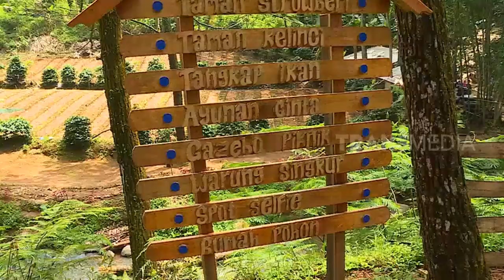Menjelajah Sungai di Kampung Singkur RAGAM INDONESIA